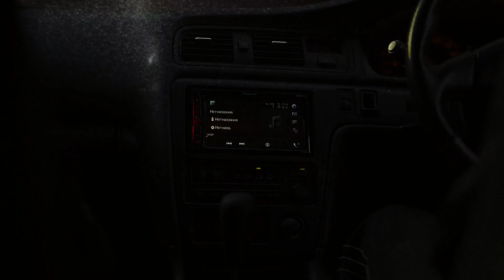*ПРОДАН* TRUWER x 104 x CAPTOWN - "вопрос" | TYPE BEAT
130 Bpm

Бит продан.

00:00​ Вступление
00:14 Куплет
00:29 Припев
00:59 Куплет
01:28 Припев
01:43 Бридж
01:58 Заключение
(Ты не обязан соблюдать структуру. Твори!)